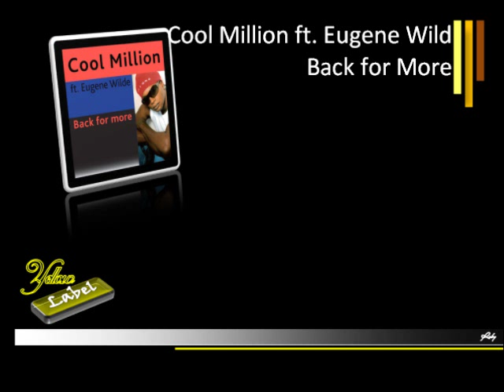Cool Million Ft Eugene Wilde - Back For More [AUDIO HD]